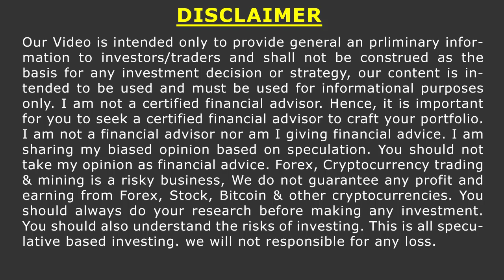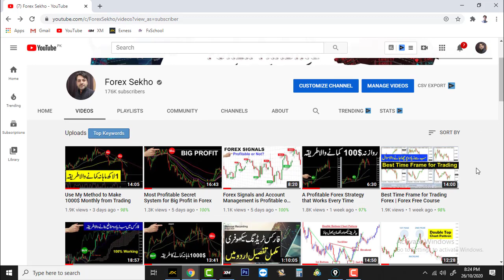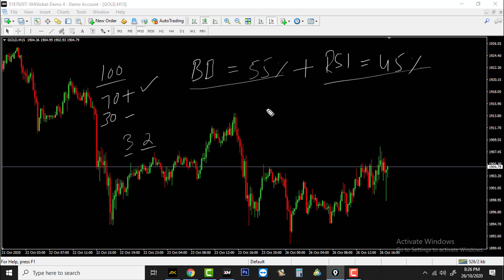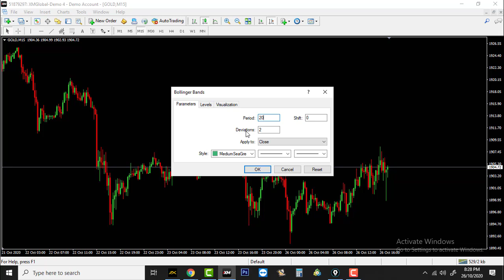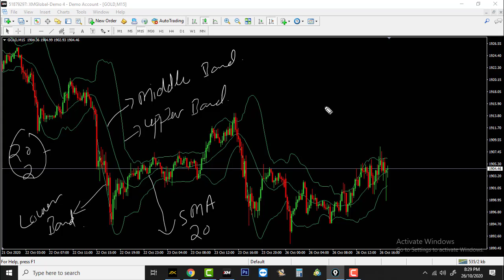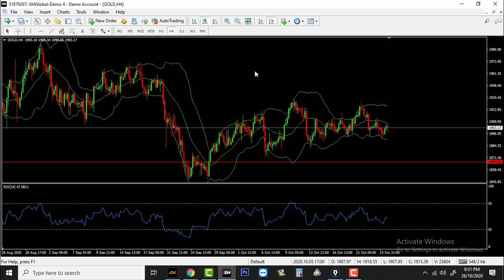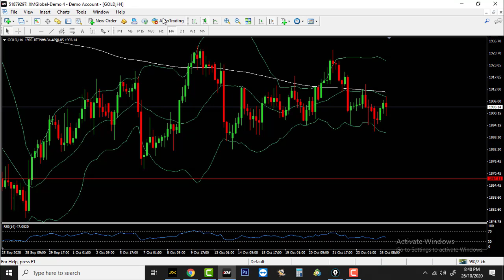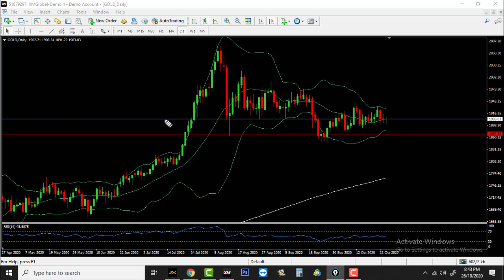Bollinger Bands Trading Strategy 80% Accuracy Waoo